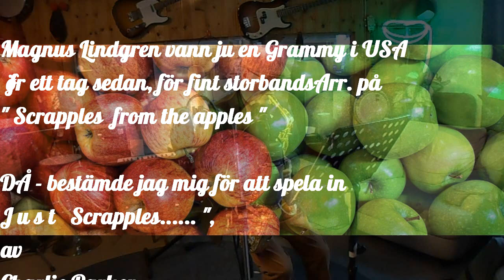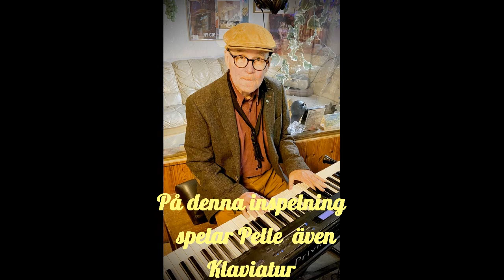PELLE OLSSON SAX östersund SCRAPPLES FROM THE APPLES cover Tommys Studio ösd 2023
Pelle Olsson spelar in en cover på SCRAPPLES FROM THE APPLES av Charli Parker
Pelle kommer ursprungligen från STHLM - lirat boll med AIK
flyttat upp till Östersund - blev Jazzmusiker
här bjuder han på en cover av Charlie Parker
Inspelat i Tommy Musik-lab. Östersund Jämtland
Peller spelar alla intrument utom trummorna - vilka Tommy Andersson
programmerat
Sök även på L B D - BLUES  learning by doing  med Pelle Olsson